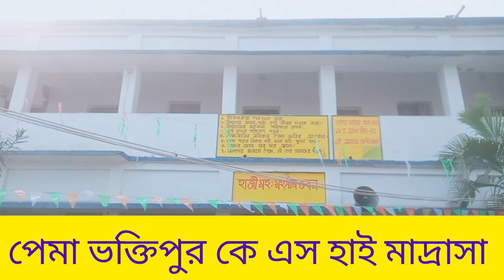PEMA BHAKTIPUR K.S HIGH MADRASA Republic Day75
২৬ শে জানুয়ারি প্রজাতন্ত্র দিবস রচনায় এই বিষয়গুলি অন্তর্ভুক্ত করা যেতে পারে।

১. ভারতের সংবিধান কার্যকর হওয়ার দিন।
2. ভারতের সংবিধান জনক ডাঃ বিআর আম্বদকরের স্বপ্ন।
3. ভারতের প্রথম রাষ্ট্রপতি ডাঃ রাজেন্দ্র প্রসাদের শপথ গ্রহণ।
4. ভারতের সংবিধানের প্রস্তাবনার মূল পাঠ।